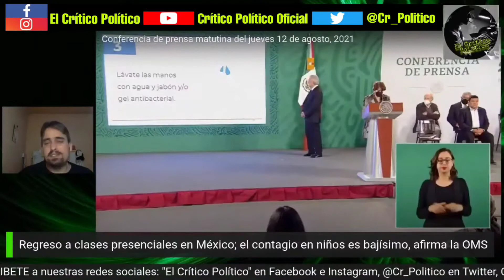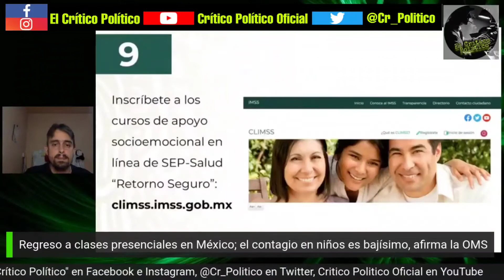Las 10 medidas de la SEP para regreso a clases NO EXIGEN NADA EXTRAORDINARIO